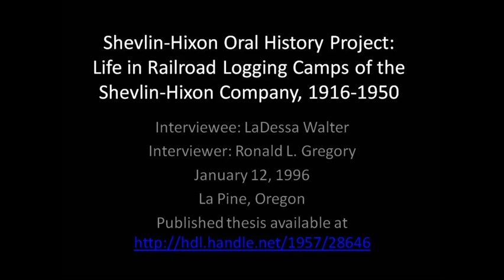Shevlin-Hixon Oral History Project: Life in Railroad Logging Camps of Central Oregon, LaDessa Walter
An interview with LaDessa Walter, conducted by Ronald L. Gregory on January 12, 1996. Permission granted from Mr. Gregory to Central Oregon Community College's Barber Library to digitize audio cassettes and post interviews. A publication based on the interviews is available online from Oregon State University's ScholarsArchive